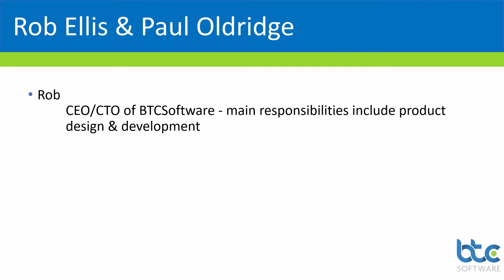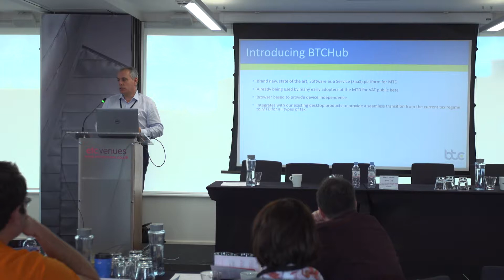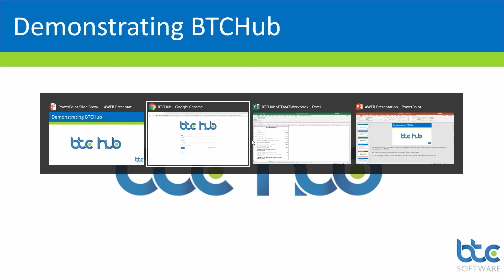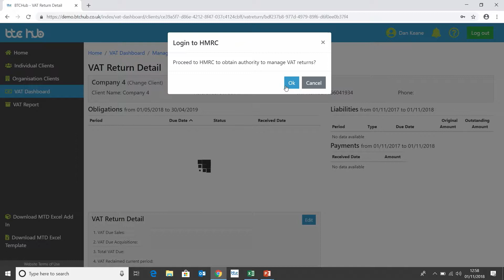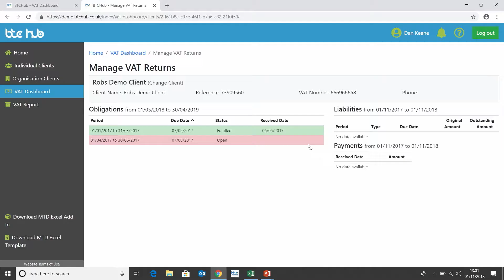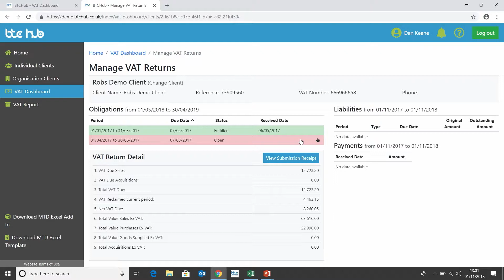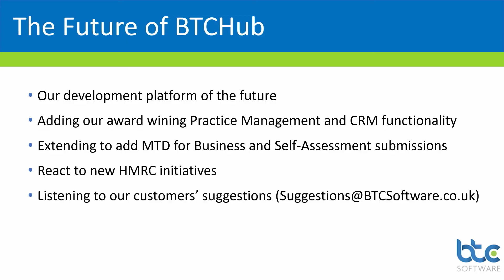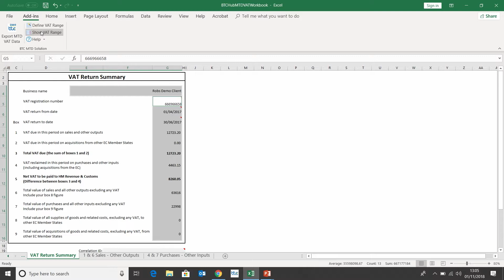Making Tax Digital - BTCSoftware session